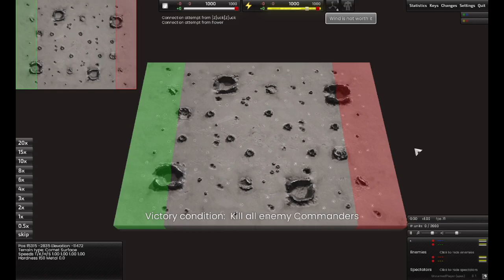(10/22/21) [2v2] Sabutai / Flower vs. [Z]uck[Z]uck / [teh]N0by - Beyond All Reason (BAR)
A fairly high-level 2v2 matchup on Comet Catcher, with one bot and one vehicle player primary on either side.

Beyond All Reason (BAR) is a real-time strategy game, and spiritual successor to Total Annihilation (by Cavedog Studios). BAR is free to play!

I am a regular fan of BAR, who decided to take some time to cast a few matches as videos and upload them.

P.S: I was wrong about the 60:1 ratio for energy converters turning energy into metal. It's actually 70:1 (which is even worse x_x).

[2v2] Sabutai / Flower vs. [Z]uck[Z]uck / [teh]N0by
Map: Comet Catcher Remake 1.8
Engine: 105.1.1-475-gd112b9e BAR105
Game: Beyond All Reason test-17768-22e88c7